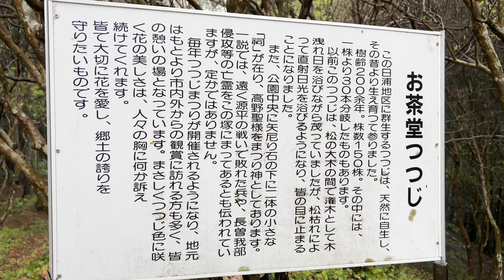2023/04/07 三分咲き 日浦つつじ園 その２ 〜愛媛県大洲市〜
音楽　ソラシド / Audiostock

　　　SugiMusica / Audiostock

　　　arachang / Audiostock